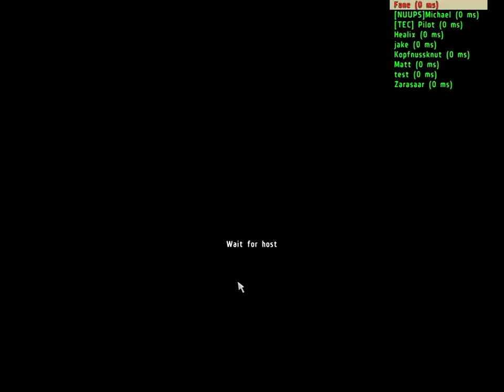NF in Chernarus #2 "Zünd den Knaller"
NF in Chernarus #2
mitspieler: Aroox/Stefan; Healix; Kopfnussknut/Maddin aka Shakaal; Zarasaar/Matse aka Rudi; Fane/Benni